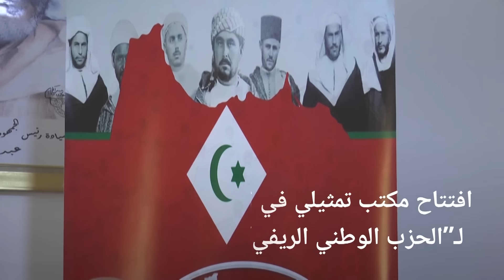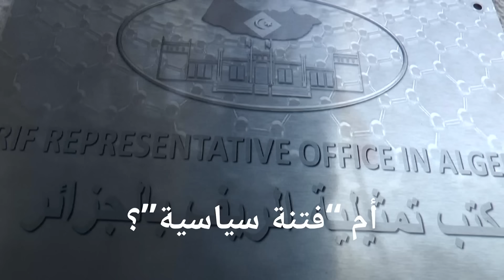الأزمة بين المغرب والجزائر.. من السيء إلى الأسوأ؟ | المسائية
توتر جديد في العلاقات المغربية الجزائرية إثر افتتاح مكتب لحزب انفصالي مغربي في الجزائر وأنباءٍ عن مساع جزائرية لإطلاق تكتل مغاربي جديد يستثني المغرب.. فما تبعات هذه التطورات على علاقات متأزمة أصلا؟